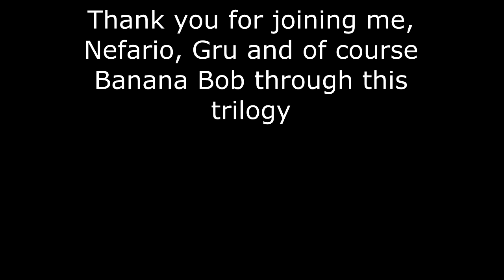banana bob 3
as sad as I am to see it go, this is the third and final instalment of the banana bob trilogy. hold back the tears, boys.